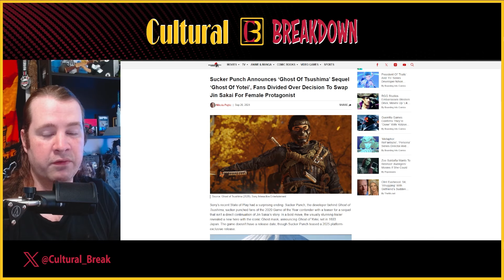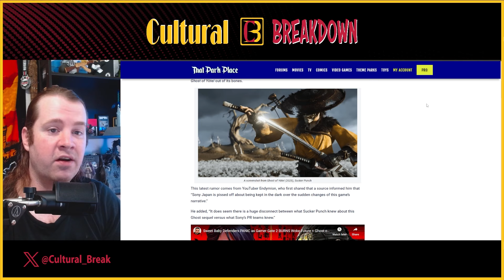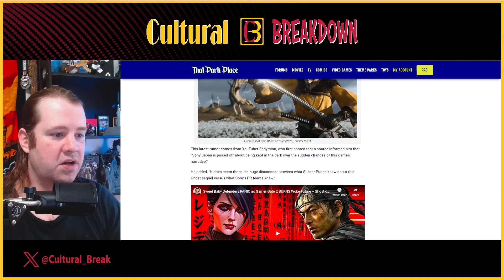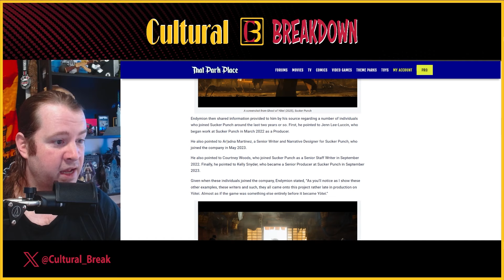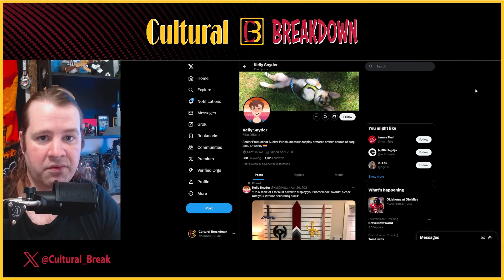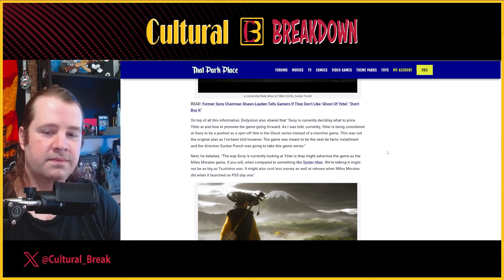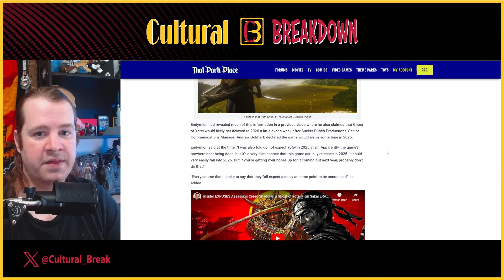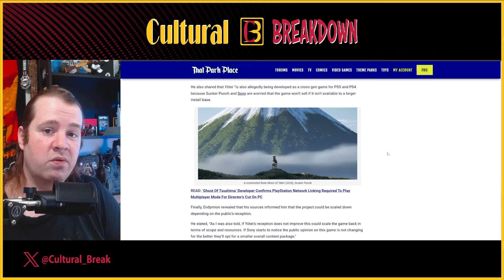New GHOST OF YOTEI Reports Sound Bad for Sucker Punch and GHOST OF TSUSHIMA Fans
The announced casting choice was a cause for concern for many fans of Ghost of Tsushima and now new rumors are coming out to suggest the follow-up, Ghost of Yotei, was gender swapped.

Reportedly Suck Punch was going to make a direct sequel following Ghost of Tsushima’s main character Jin Sakai, but those plans were scrapped in favor of the new female lead, Atsu. Some elements from the initial concept remains the same while others have changed for the new direction. This isn’t by itself bad news; however, it does correspond to others hired by Suck Punch that set off alarms of their own.

Sources:
►That Park Place:
Rumor: Sucker Punch Gutted And Repurposed ‘Ghost Of Tsushima’ Sequel For ‘Ghost Of Yōtei’